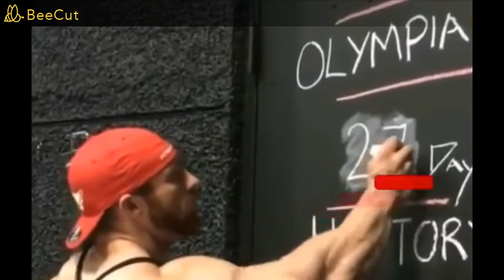🔥 Best Motivational Music English 2021 🔥Gym Workout Motivation English Songs 🔥 Non Stop Workout V-10